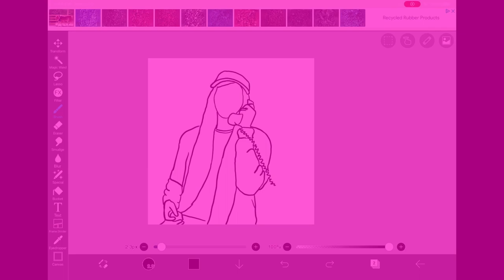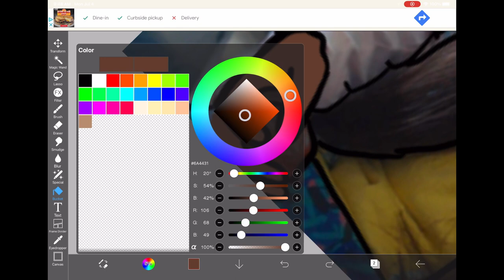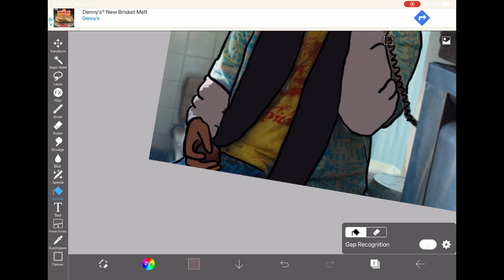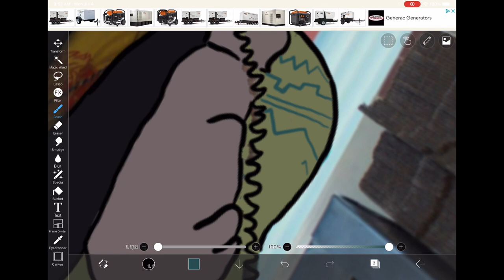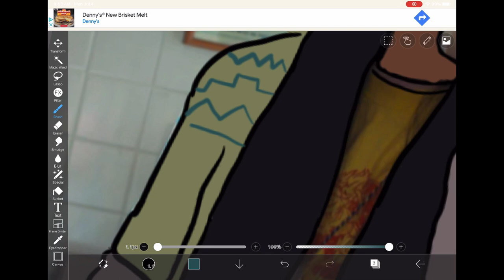Drawing Argyle from Stranger Things Pt. 1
Pt. 2 will be up soon! ❤️❤️